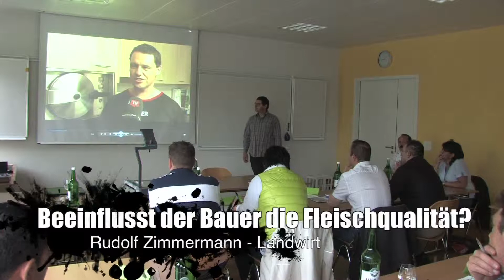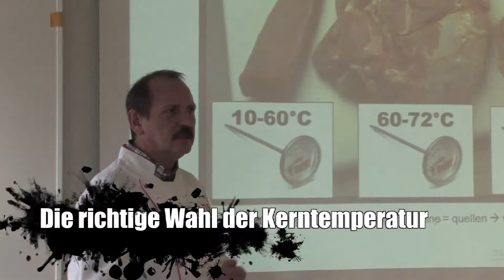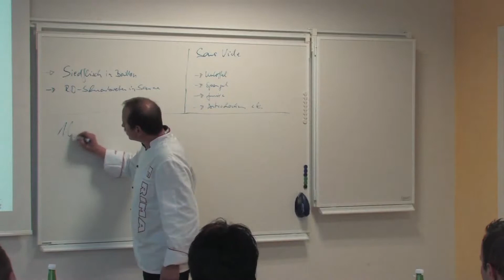Fleischkurs Trailer ProtoA